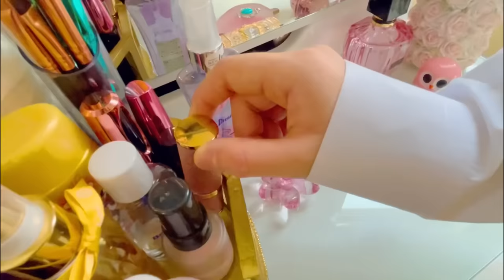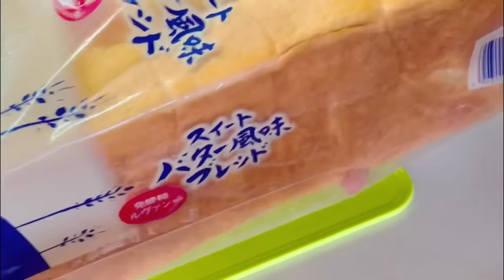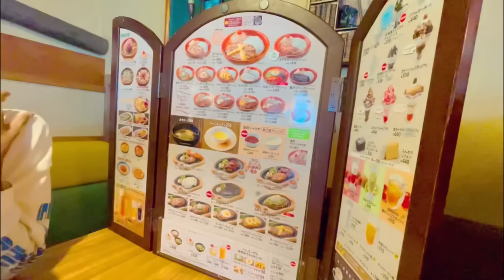මටත් වෙන දෙයක් 😌| Life in japan 🇯🇵🇱🇰| Sinhala vlog 🥰 | Anusha jeewani ♥️